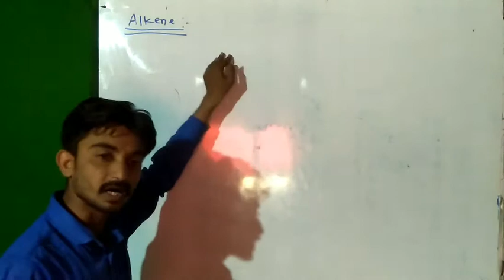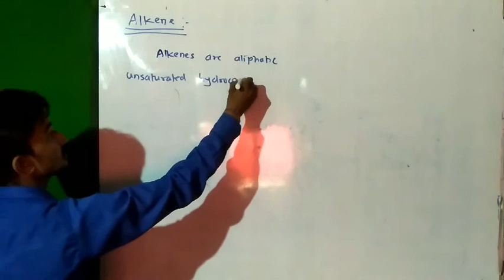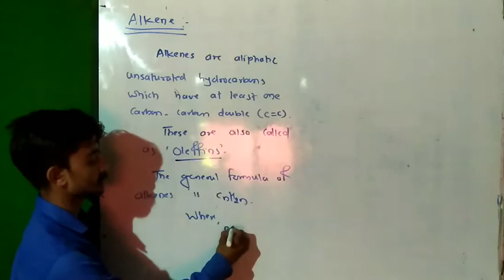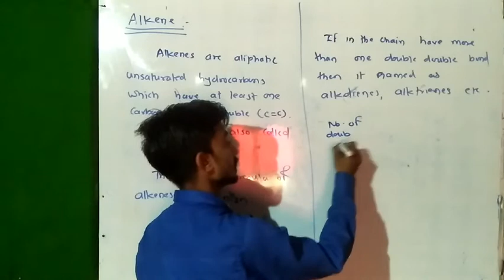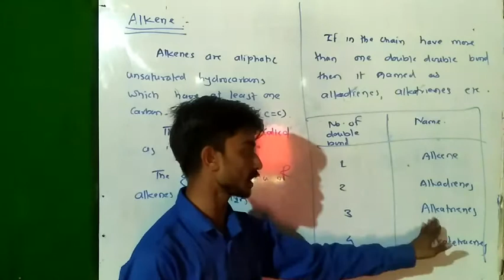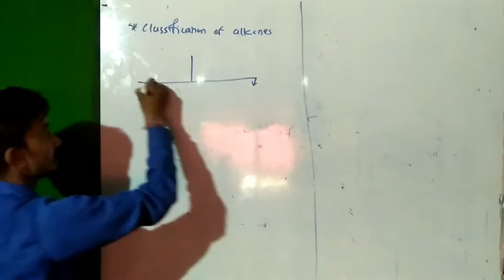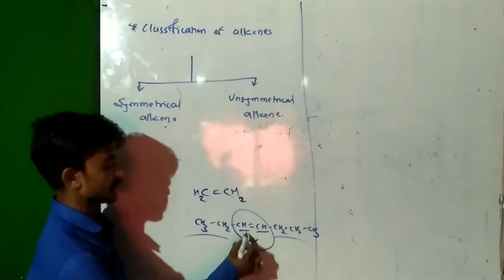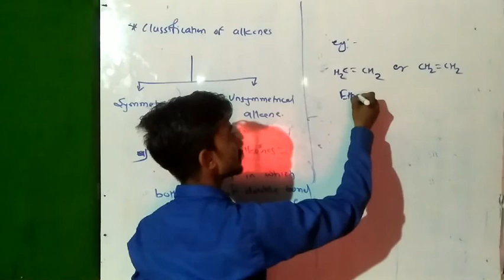Introduction of alkene